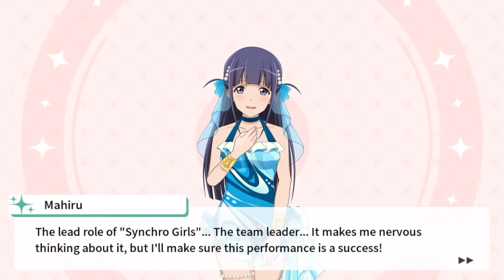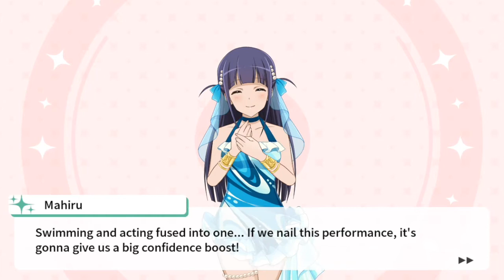Kurosawa Ahiru Tsuyuzaki Mahiru Bond Story